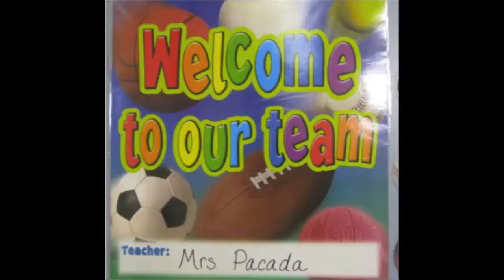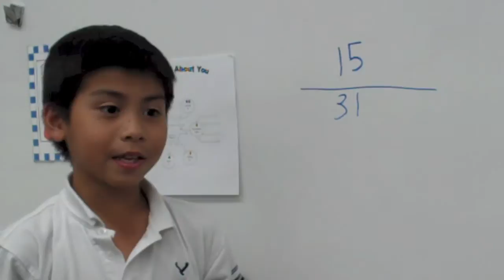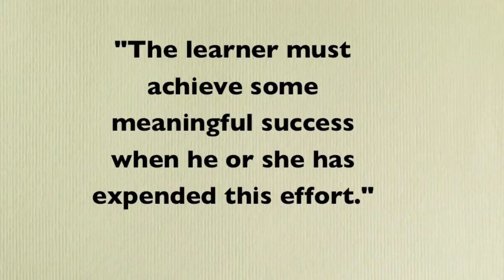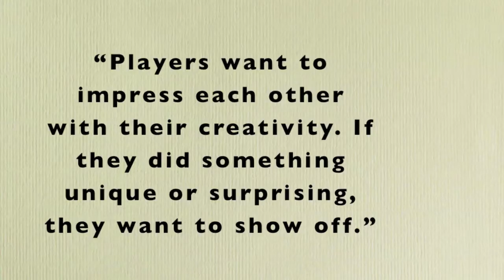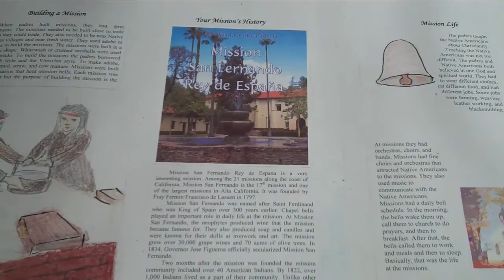Teaching about California History through Minecraft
Using Minecraft in a 4th grade classroom